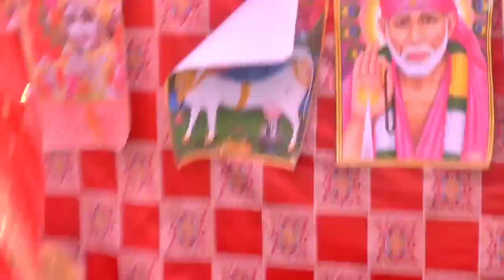रजनेश शास्त्री ने अपने घर कथा में Vishesh Shastri से जबरजस्ती करवाई फ़रमाइश पूरी